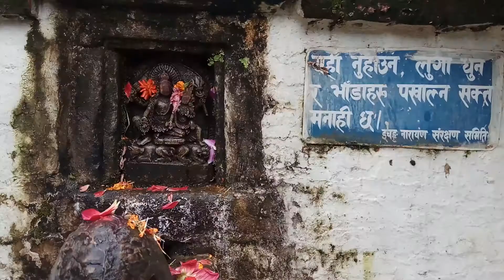Ichangu Nayaran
Ichangu Narayan is one of the four Narayans located on the four corners of the Kathmandu Valley. Four Narayans are 1) Ichangu, 2) Changu, 3) Visankhu, and 4) Sesa (Sikhara) in the clockwise direction. They are for the protection the valley from evil spirits.

Ichangu remained under the debris fallen from the adjoining hill as Jalasayana popularly known as Budhanilkantha did for many years. Then, Ichangu came in the dream of a devotee that uncovered Ichangu.

Some scholars believe that Ichangu is from the early centuries but others believe that the image of Ichangu is of the late Malla period begining in the 12th century and ending in the 18th century.

The two-storey temple of Ichangu Narayan is at about three kilometers northwest of Svoyambhu shrine in Kathmandu. The temple is modest in comparison to the importance of the deity.

Narayan is the generic name of Lord Vishnu. Ichangu is one of the thousands names of Lord Vishnu.